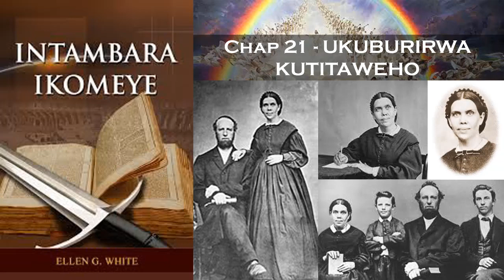Oasis TV ~ INTAMBARA IKOMEYE - Ep. 21 UKUBURIRWA KUTITAWEHO